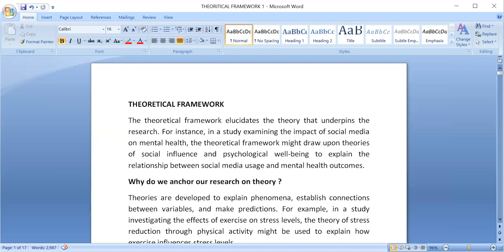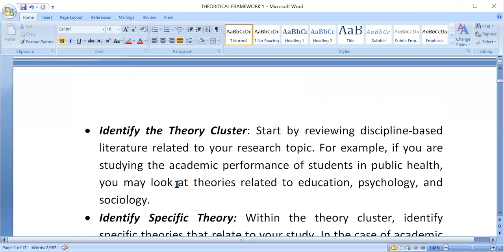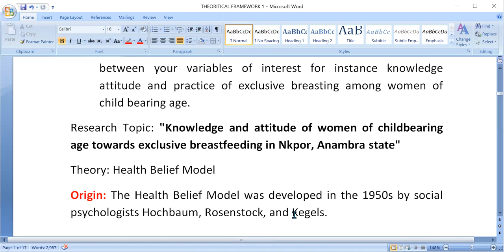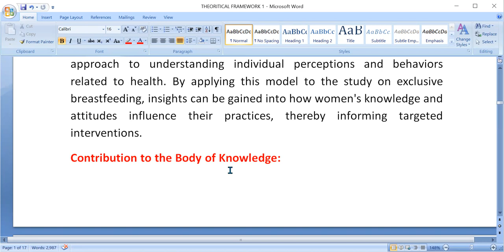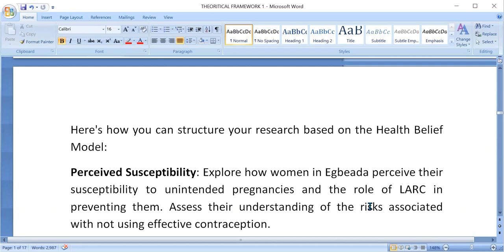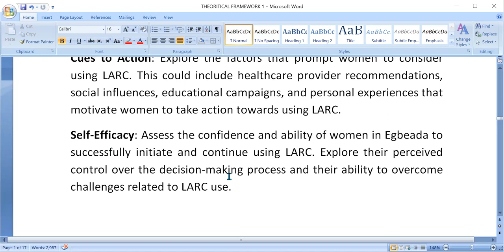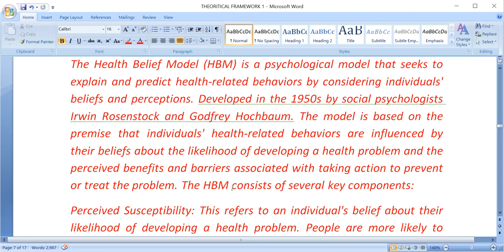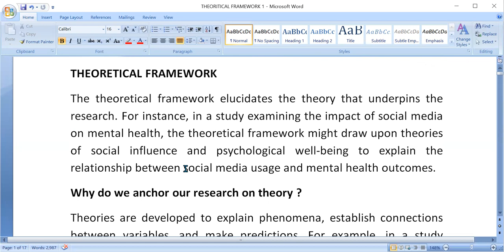All you need to know about theoretical framework